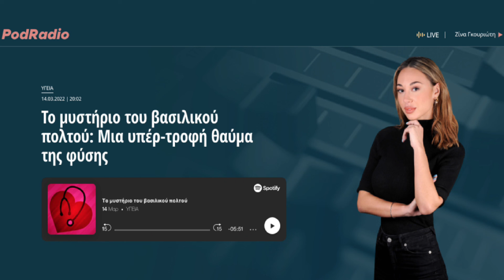Το μυστήριο του βασιλικού πολτού: Μια υπέρ-τροφή θαύμα της φύσης